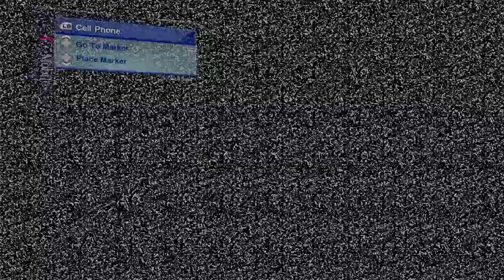Skate 2 Full Walkthrough (NO COMMENTARY) Part 7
On the road to the currently in development Skate game by EA/Full Circle, I will be doing walkthroughs of the entire Skate series following next with Skate 2.  Skate 2 is one of my personal favorites, it’s not only a great Skate series game but a great skateboarding game in general.

Originally released back in 2009, Skate 2 is regarded by some as the best game in the series. I will say for certain that this game is one of my favorites of all time. The more support I get on these videos, the quicker they will release.